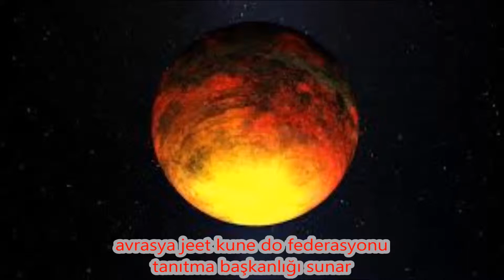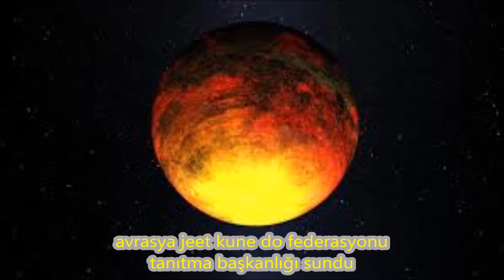JKD KULELKAVİDO TANITIM 323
"SEÇME TEKNİK VE İLKELER"
Sijo YÜKSEL YILMAZ